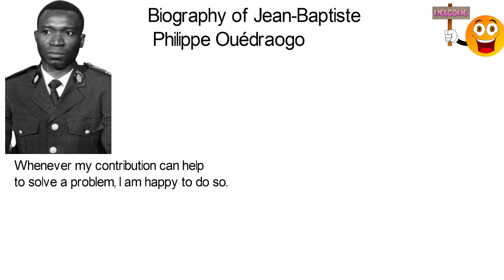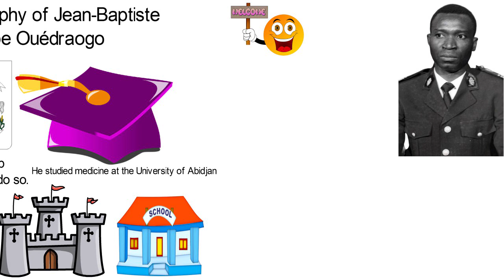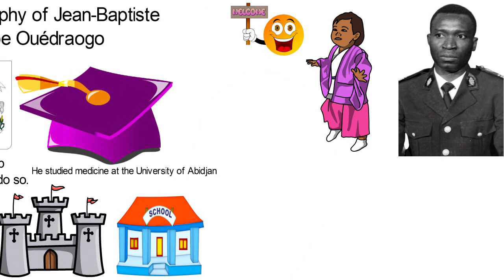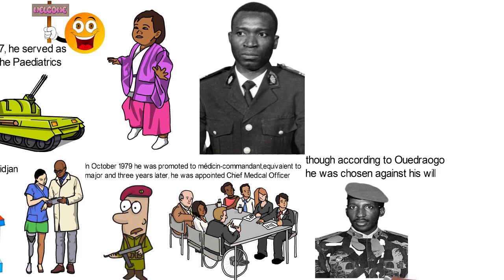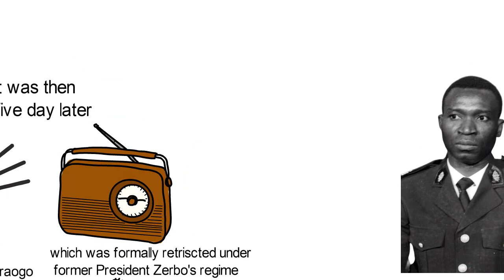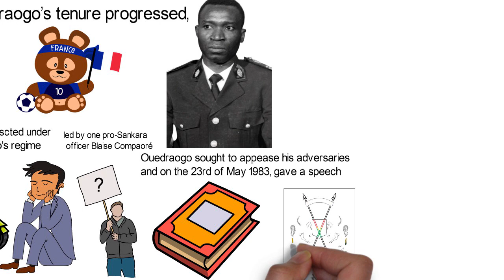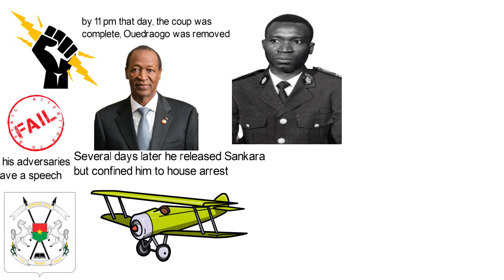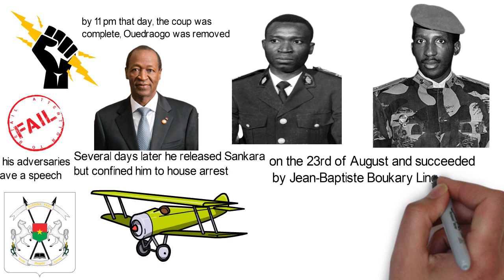Biography of Jean Baptiste Ouédraogo,Origin,Education,Policies,Achievements,Family,Children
Ouédraogo, also referred to by his initials JBO, a practicing doctor, retired military officer, one-time president of the Upper Volta, now known as Burkina Faso. Watch his bio!